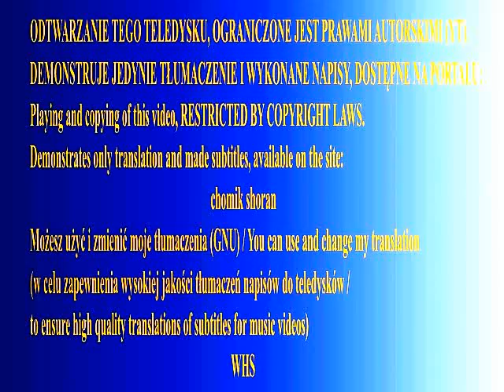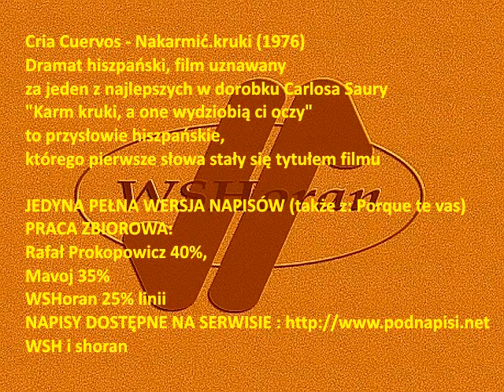- FILM: Cria Cuervos - Nakarmić kruki (1976) Tłumaczenie polskie napisy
Cria Cuervos - Nakarmić.kruki (1976) FRAGMENT
Dramat hiszpański, film uznawany za jeden z najlepszych w dorobku Carlosa Saury. POLECAM !!!
"Karm kruki, a one wydziobią ci oczy", to przysłowie hiszpańskie,
którego pierwsze słowa stały się tytułem filmu.
JEDYNA PEŁNA WERSJA NAPISÓW (także z: Porque te vas)
PRACA ZBIOROWA: Rafał Prokopowicz 40%, Mavoj 35%
WSHoran 25% linii.
DOŁĄCZONE NAPISY PASUJĄ DO PEŁNOMETRAŻOWEGO FILMU, A NIE TEGO FRAGMENTU